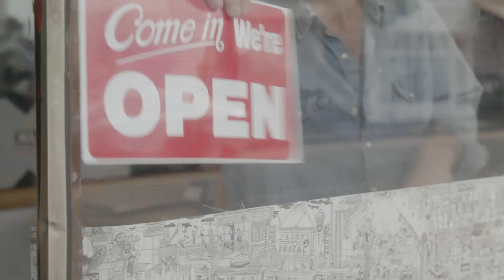4forEachOther: COVID-19 PSA, Los Angeles Department of Public Health